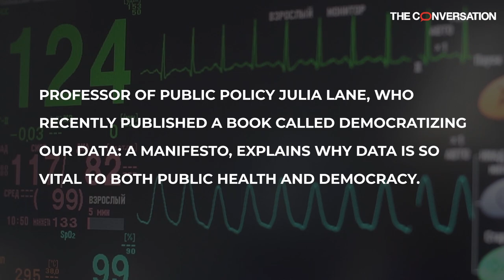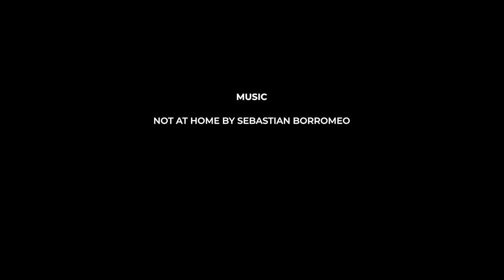Who controls pandemic data?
When the Trump administration ordered hospitals to report COVID-19 data to the Department of Health and Human Services rather than the Centers for Disease Control and Prevention (CDC) as they had been doing, it provoked criticism from public health experts. The White House said that the HHS system will provide more accurate data faster, but the switch did raise concerns that political considerations would influence what data is reported. Professor of Public Policy Julia Lane, who recently published the book Democratizing Our Data, explains why public data is so vital to public health and democracy in general.

A longer transcript of the interview is available to read at The Conversation US